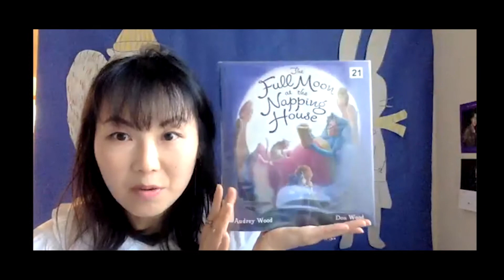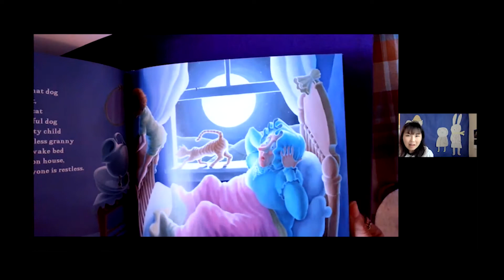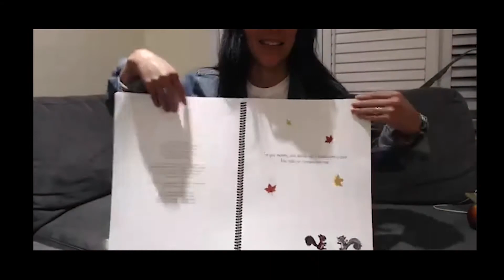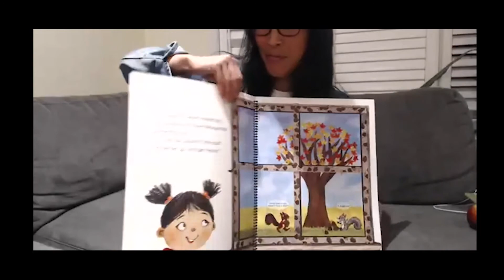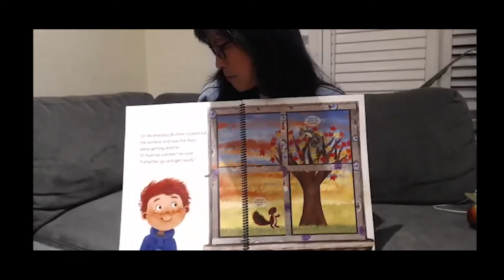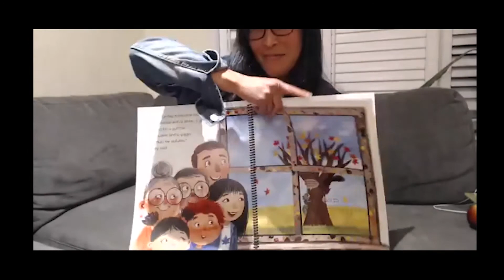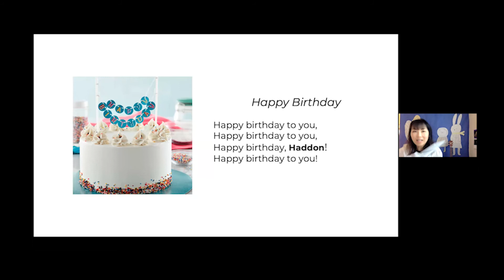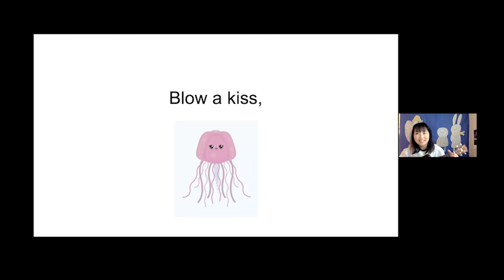Kids Storytime with Guest Author Michelle Wang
Tune in to watch a “Kid’s Storytime” featuring guest author, Michelle Wang! As autumn came to a close, Michelle shared her book “It Must Be Autumn”.

A fun-loving family is out to discover all the wonderful signs of the beautiful Fall season. There's even a couple of wisecracking squirrels to keep the laughs coming as the pair frolic through the pages telling jokes that will leaf you fall-ing over into a great big pile of chuckles.

This book is suited for 4-8 years old, though we welcome children of all ages with parental supervision.

About the author Michelle Wang:

One autumn Monday, Michelle Wang couldn’t find a book to read aloud to her Grade One class, so she wrote one!  It Must Be Autumn is the first book in her Seasons series.  Look for: It Must Be Winter coming out Fall 2021 and It Must Be Spring to be released in the winter.

Michelle lives in Toronto, Canada with her husband, four children, and a couple of jokester squirrels outside her kitchen window.  When not cheering on her favorite hometown sports teams or playing random songs every time she walks by a piano, Michelle can be found reading a book to avoid cleaning her very messy house.  Michelle and her family are excellent leaf pile jumpers.

Stay up to date on Michelle's "It Must Be" book series

This program was originally recorded on Wednesday, November 10, 2021.

Stay updated with CAM for our future events and programs!

If you enjoyed this program, please consider supporting CAM by donating